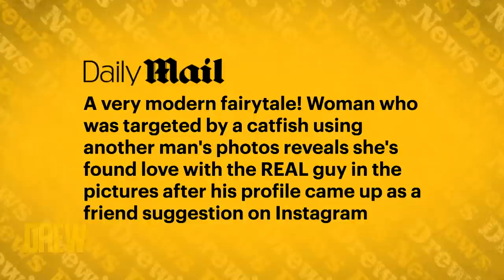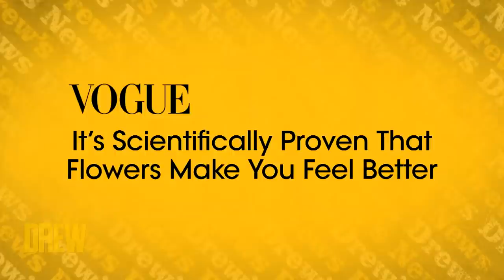Woman Dates the IRL Man Whose Photos Were Used to Catfish Her | Drew's News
Drew and Ross Mathews are amazed by the story of a woman who is now dating the man whose photos a catfisher used to lure her into his scheme. Plus, it's now scientifically proven that flowers not only make you happy but they elicit "the smile you can't fake."